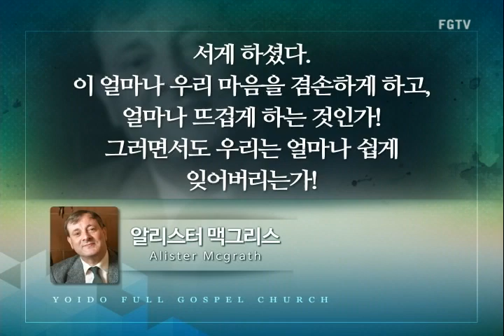여의도순복음교회 이영훈 담임목사 수요말씀강해(2016년 06월 22일)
제목 : 믿는 자에게 주시는 은혜
본문 : 갈 3:6-14